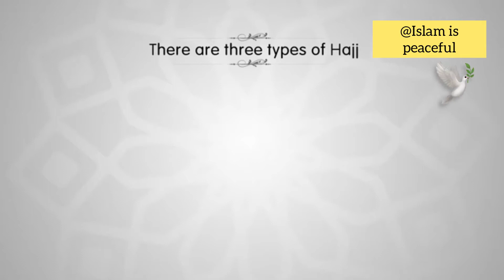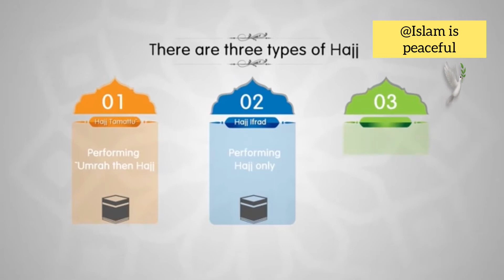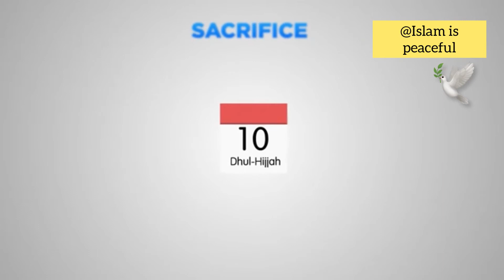Learn How to Perform Hajj.